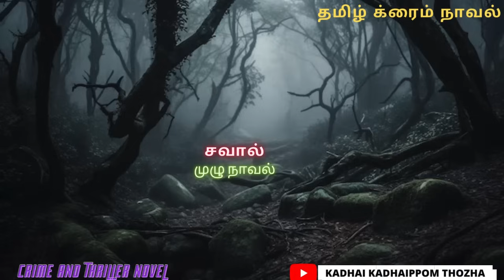சவால்/Tamil CrimeNovel/Audio Tamil Novel/Kadhai kadhaippom Thozha